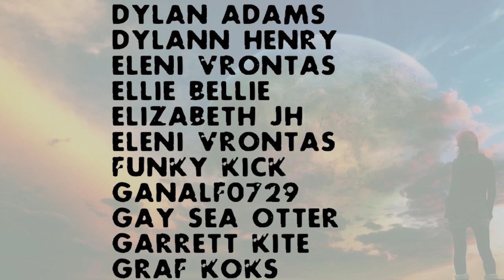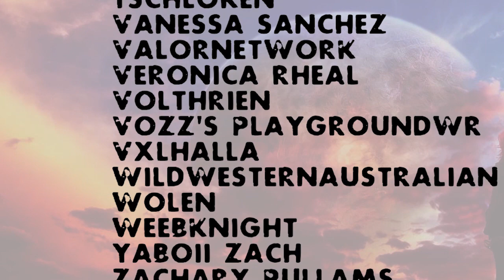Daily Dose Of Internet-Hanging Out With Cute Birds!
Crocs song...